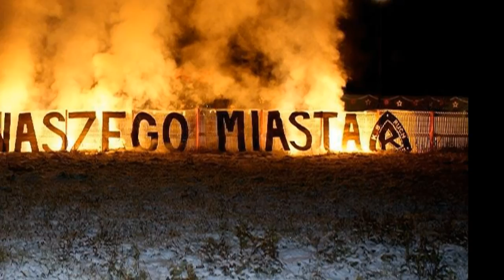Wojtas The Smieciarz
Wojtas feat. FU - Bez tego nie ma mnie

:D